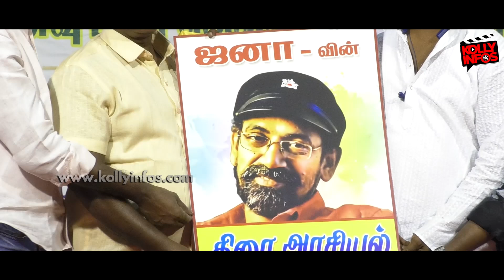Vijay Sethupathi Emotional Speech at SP Jananathan Statue Unveiling Ceremony | Laabam | Ameer